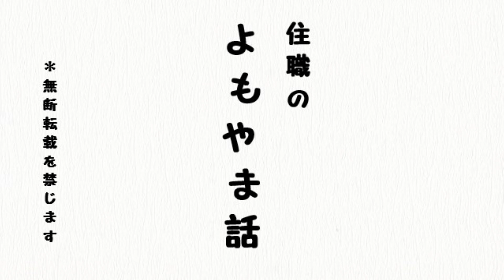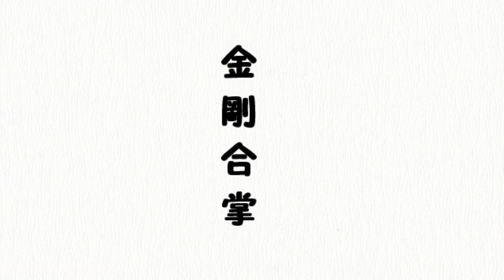住職のよもやま話 『令和5年11月号 延命寺 ご住職』（新潟県長岡市）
真言宗豊山派越後宗務支所ホームページ